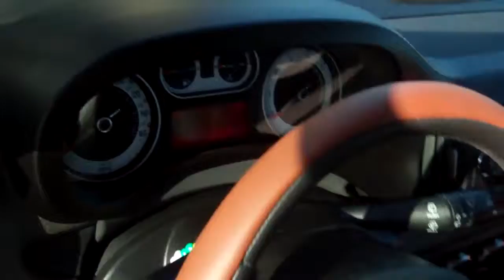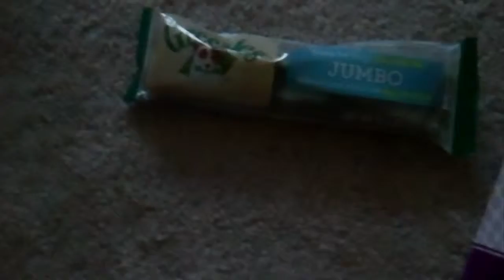LEIAS DAY OUT PART 2